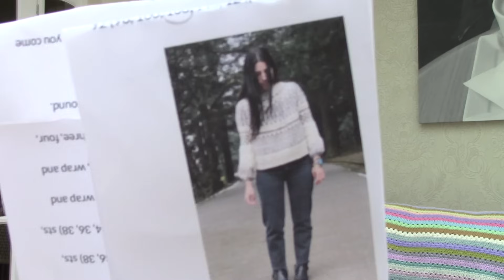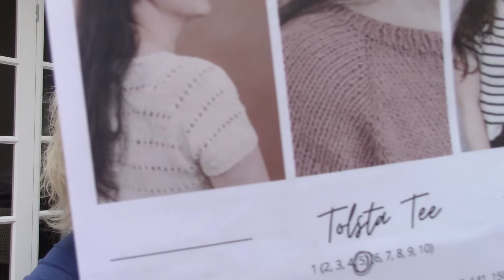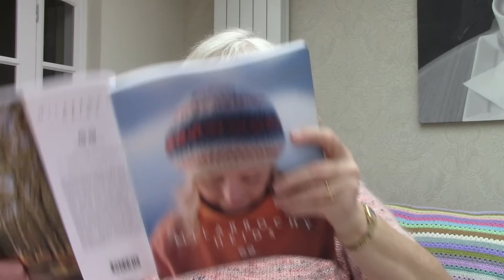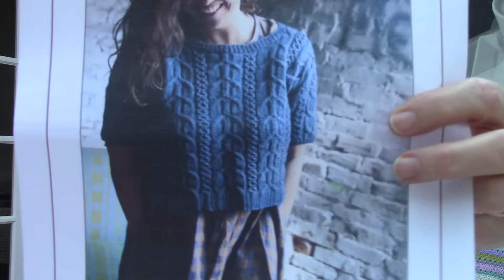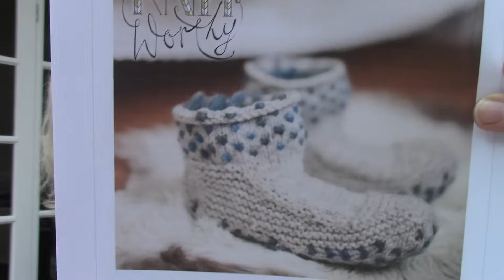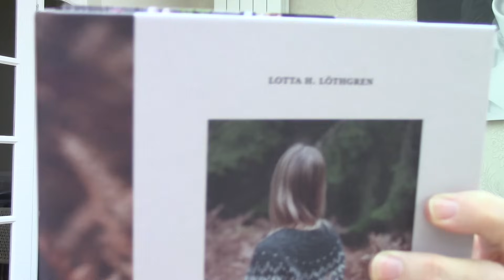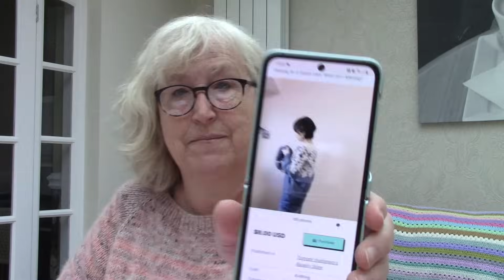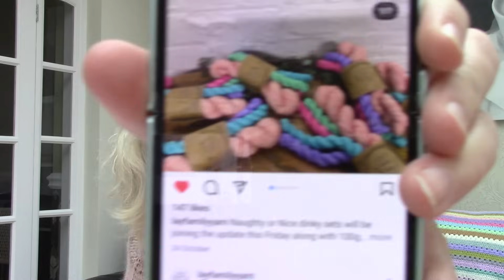A Sheepish Podcast - The November List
Join me for the November List, plus a progress report on the October List projects, although this time it's a "knitting only" review.  I share my knitting plans for the coming month, and also announce a fun, festive knit-along for the next 8 weeks.  I do hope you'll want to join in the merriment!

Begins: 6th November 2023
Finishes: 6 January 2024

Projects:

Tolsta Tee by Rebecca Clow
Yarn:  Lolodidit Plush Sock in the "Molly Weasley's Knitting" colourway
Yarn Cafe Creations Espresso Fingering 4-ply in the "Riverbed" colourway
CaMaRose Midnatssol in the colourway 9520 LYS PUDDER

Scrappy Socks: Rose City Rollers by Mara Catherine Bryner

1908 top by Thea Colman
Yarn: De Rerum Natura Gilliatt, in the Bois de Rose colourway (381200)

Tettegouche Tam by Virginia Sattler-Reimer
Yarn: Milarrochy Tweed from Kate Davies Designs

Apple Pie Hat by Tin Can Knits
Yarn: King Cole Wool Aran - Cream (5040)

Koivua Sweater by Caitlin Hunter
Yarn: Nightshades by Harrisville  Designs, in the Stiletto colourway
          DreamState by Spincycle Yarns, in the Verba Volant colourway (discontinued)

Cadeautje (Thrummed) Slippers by Ysolda
Yarn: New Lanark Chunky in the "New Natural" shade

Sweet Vanilla Socks (toe up) by Jooles Hill
Yarn: Lolodidit Everyday Sock in the "Kryptonite" colourway

Cat's Paw Wrap by Elizabeth Lovick
Yarn: North Ronaldsay

"Observations.  Knits and Essays from the Forest" by Lotta H Lothgren
Laine publishing